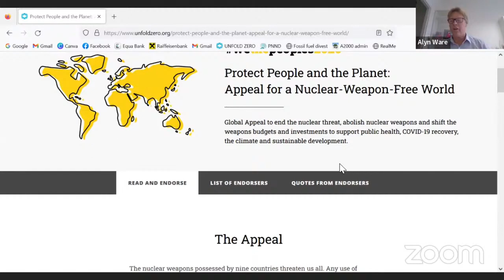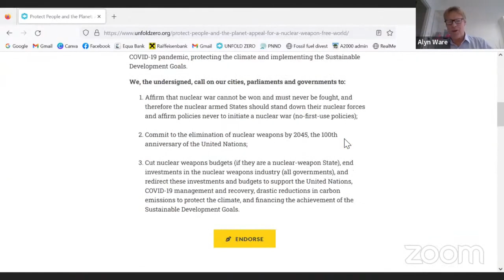Nuclear abolition: Achieving a common security framework | Alyn Ware | Nov 24, 2022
Title: Nuclear abolition: Achieving the ‘impossible’ through a common security framework
Speaker: Alyn Ware
Event: Security, Science and Peace Conference 2022
Date: Nov 24, 2022